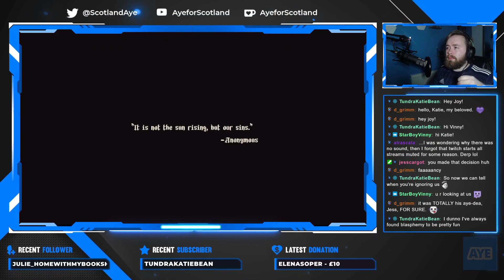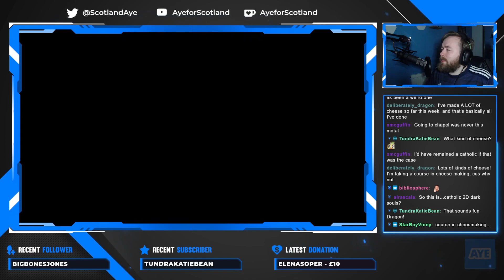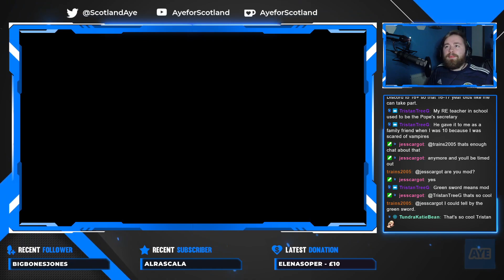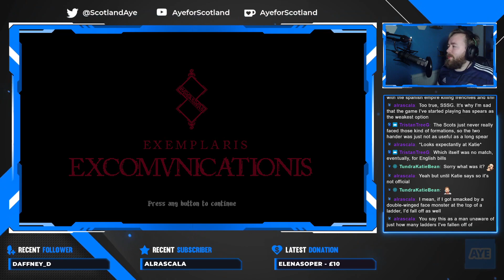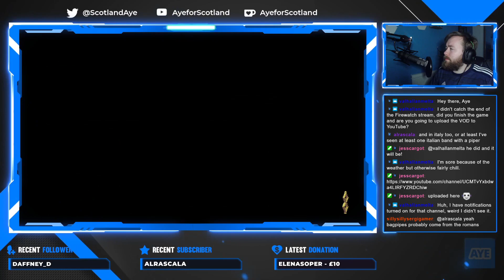Bl-aye-sphemous! | Blasphemous Part One